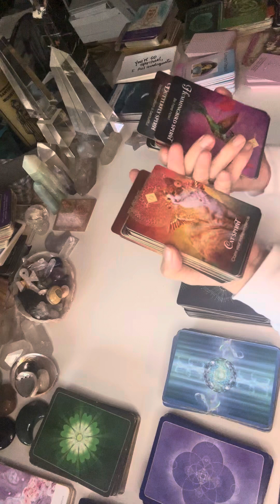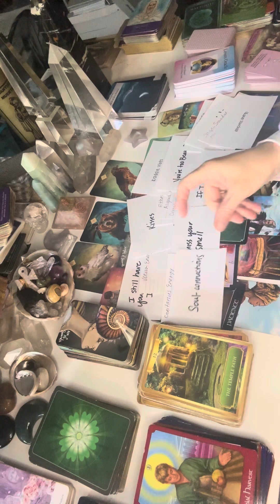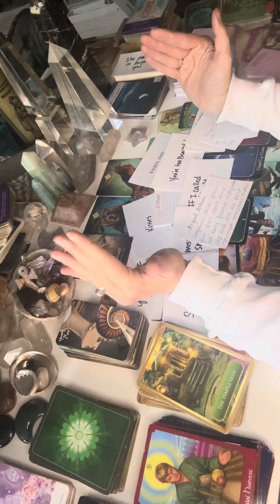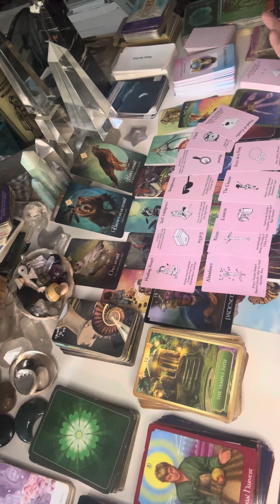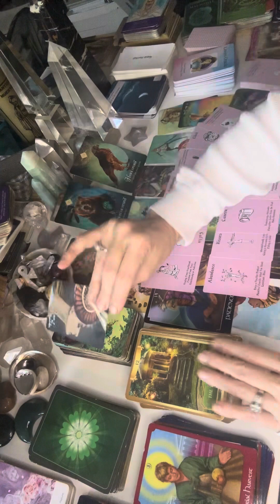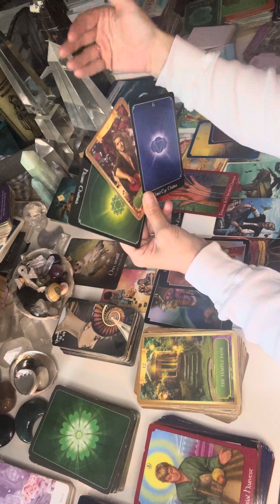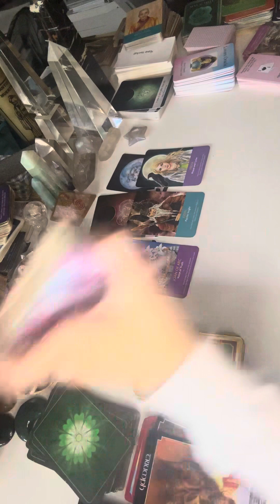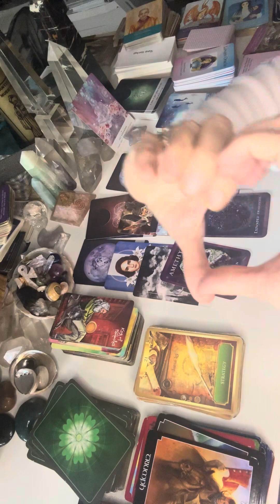DM Love What’s going on in this connection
relationship reading:

Soulmate gig